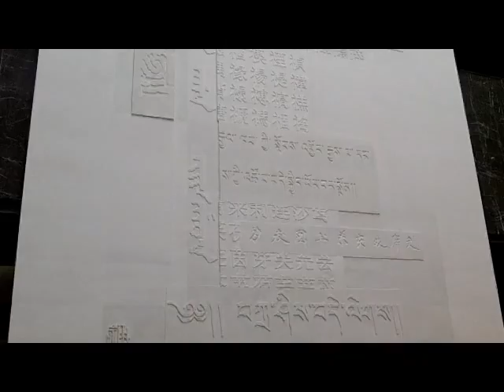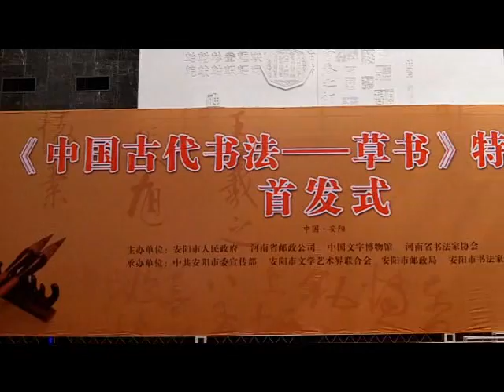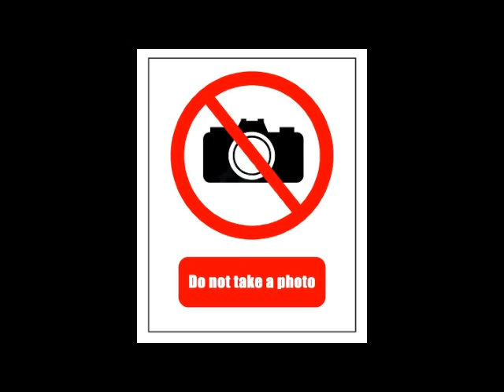OTRA China Tour 2011 - 9 - China National Museum of Chinese Writing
April 2011. China National Museum of Chinese Writing at Anyang City, Henan Province is the history of the written word of China.
Picture taking is not allowed inside.